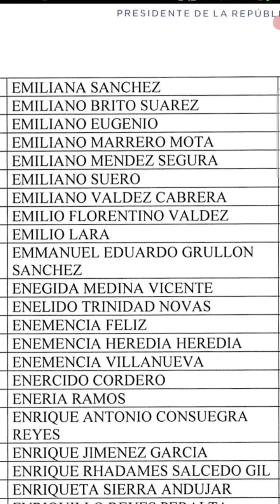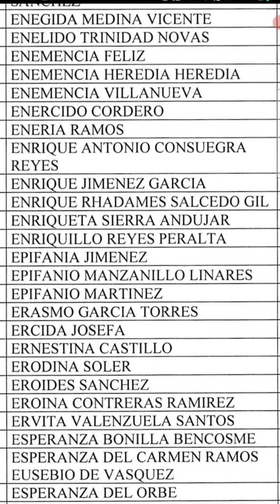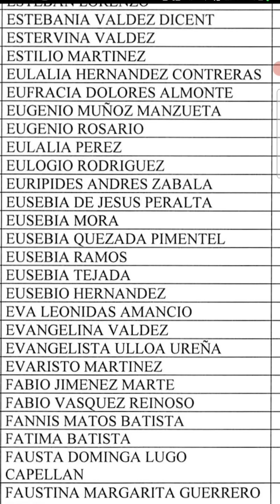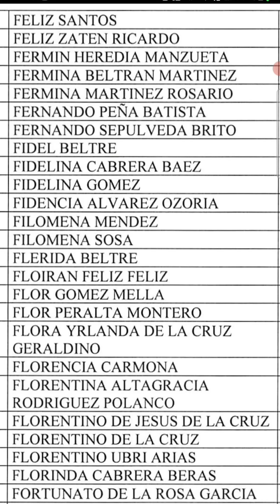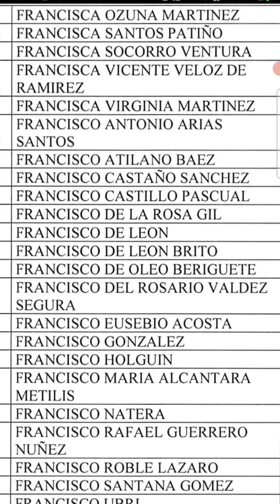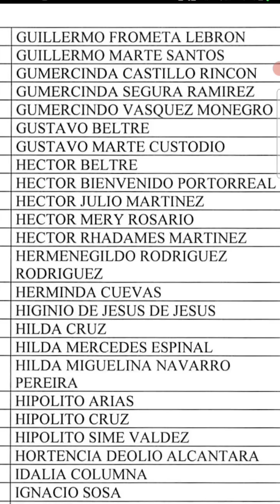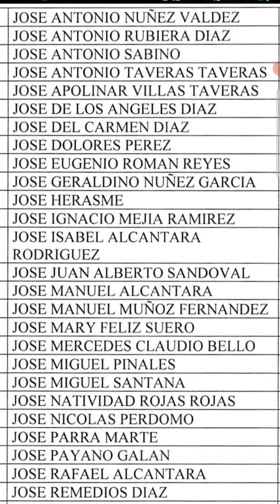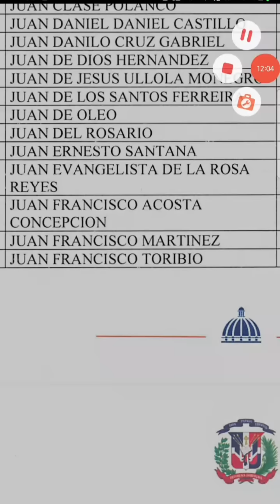nuevo listado de la pensión y la persona no los saben compártelo